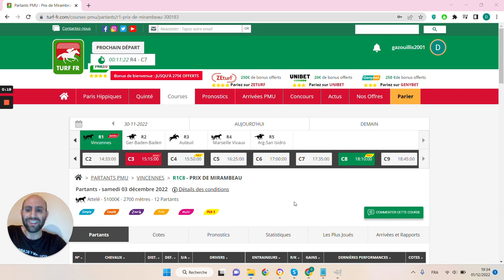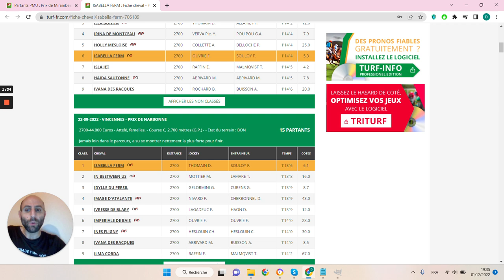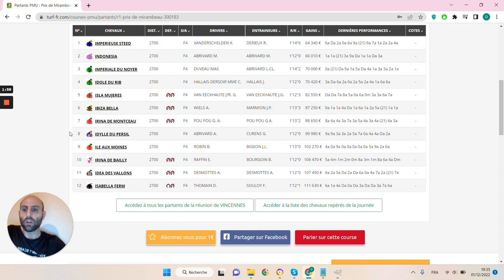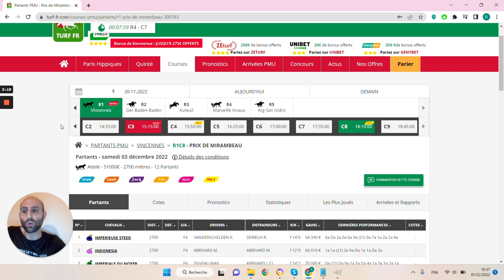🔥1 jour 1 pari 🔥 Pronostic du 03/12 : Bien parier et gagner aux courses hippiques !